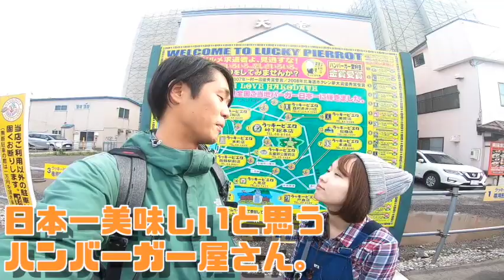青函フェリーに乗って青森→北海道(函館)へ！北海道一周の旅がはじまる…！！【54/日本一周】青函フェリー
日本一周88日目は北海道/函館市エリア！
前回までは、秋田県男鹿半島にいたけども！今回からなんと梅雨が存在しないと聞いた北海道へ進出だあぁあー！！！！軽キャンのジャンボをフェリーに乗せて、はじめての海越え。
青函フェリーの中から北海道の大地を踏みしめる瞬間は感動しました…
ということで、北海道一周の旅がこれから始まります！！！！

今日の一言「今日の夜ご飯は鯖缶とごはん…ひもじい……」

カップルで軽キャンに乗って日本一周旅の様子を1日おきに配信してます。
このチャンネルが旅や写真を撮るきっかけになってくれたら嬉しいです。

→twt2.jp

✍️ふたりのリアルタイム＆写真は各SNSにて更新中。

Hokkaido travel